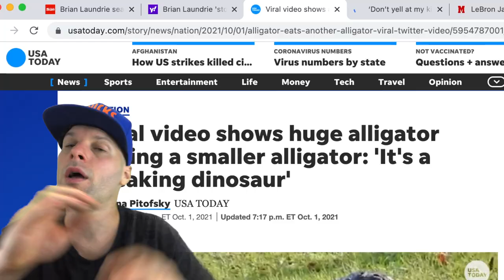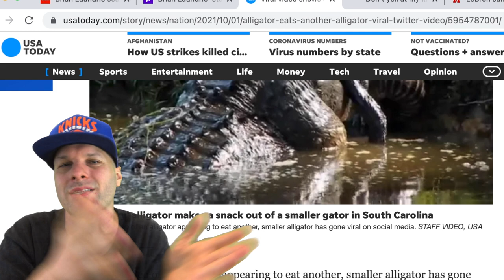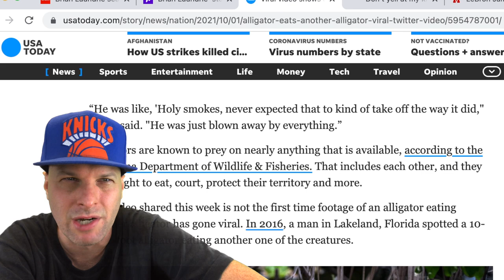Viral video shows huge alligator eating a smaller alligator: 'It's a freaking dinosaur' REACTION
Viral video shows huge alligator eating a smaller alligator: 'It's a freaking dinosaur'

ATTRIBUTION
@Soper_TandC on Twitter October 1st 2021